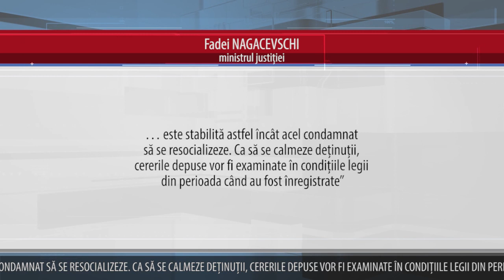LEGEA CARE A PERMIS ELIBERAREA ÎNAINTE DE TERMEN A LUI FILAT AR PUTEA FI ANULATĂ